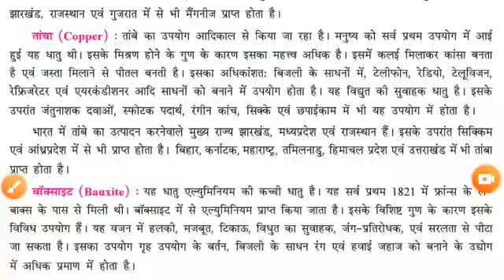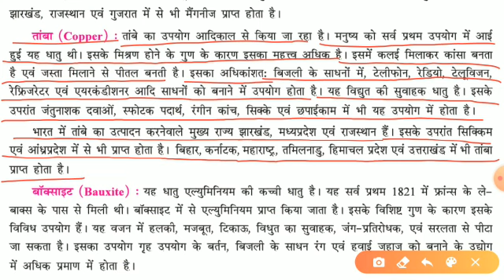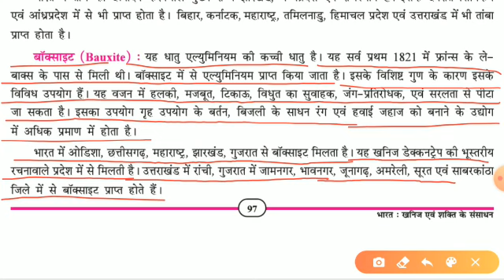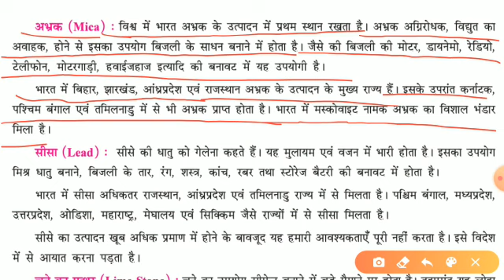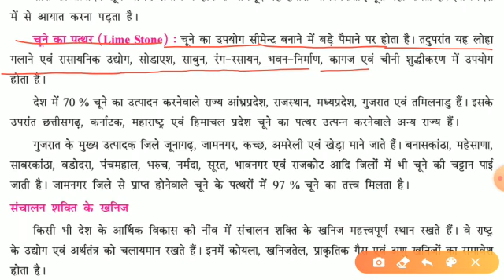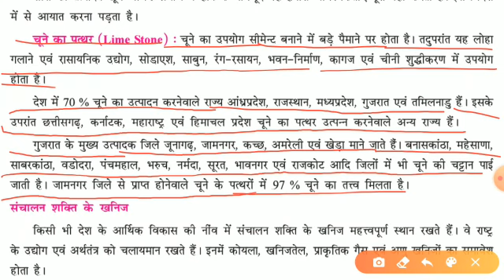hm std 10 sub ss lesson 12 video 2